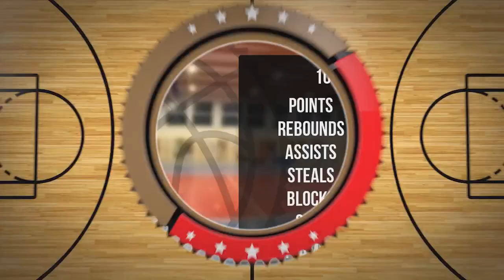Aleks Szklarski Player Mixtape DC92 Brodnica 2023